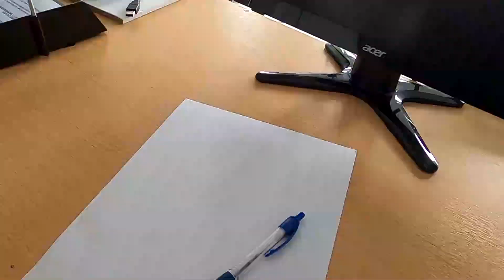Was Starting A Campsite Worth It?? Did we make any money?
Was it worth us starting a campsite? Did we make any money? Will we return for next year? And what do we plan to do different?

All these and more answered!

Our website has all our old videos, and is a great archive for scrolling back through them all.

If you wish to help us out, our Amazon wish list can be seen